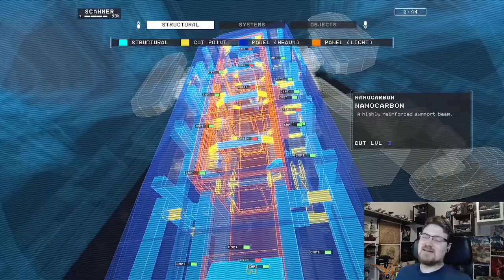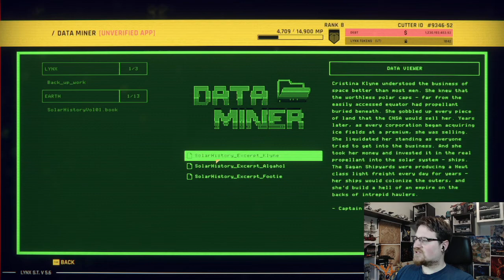Saturday Sideshow: Hardspace Shipbreaker #6